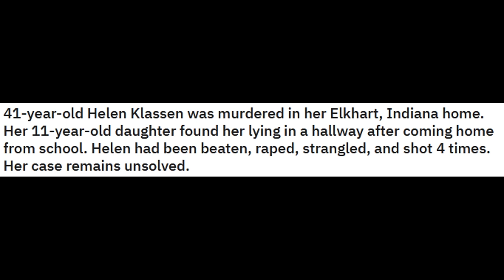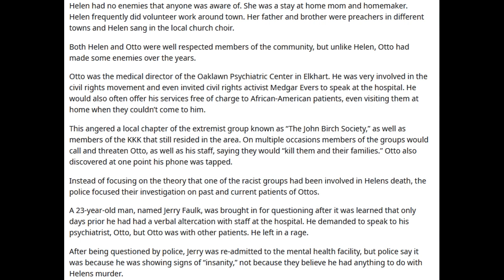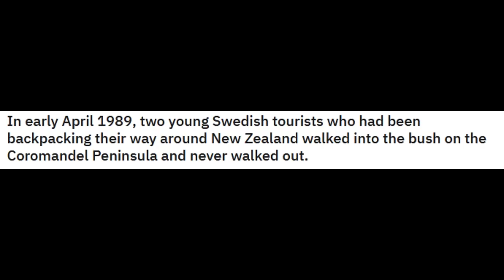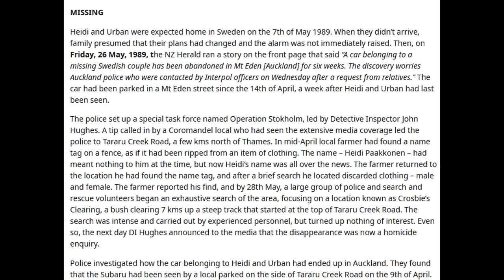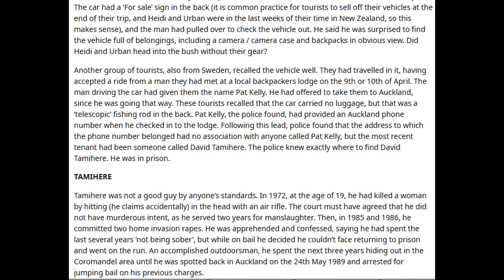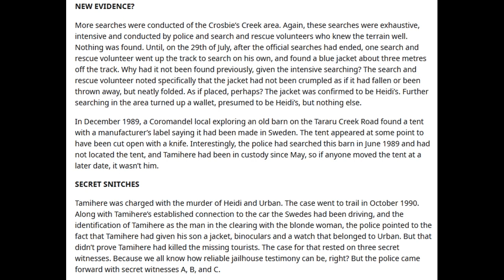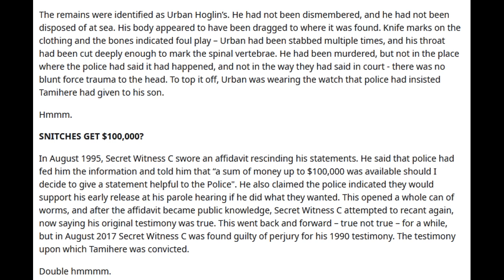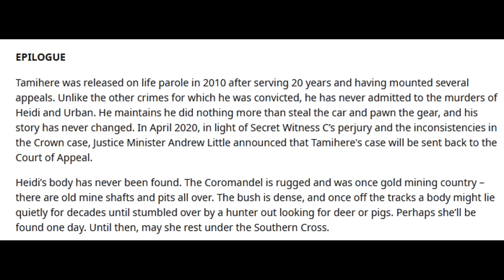Reddit Unsolved Murder Mysteries 2020 | Best of Reddit | Reddit Most Popular Mysteries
Hellof Friends,
   This a 12th video of a series of reddit unsolved mysteries of history. Some murder mysteries are very shocking & hard to believe that it is fact or not ? But it is fact. May be some of yours also heard unsolved mysteries like that. In my channel you will listen best of reddit murder mysteries & also most popular mysteries of reddit.  I hope you all like this video.